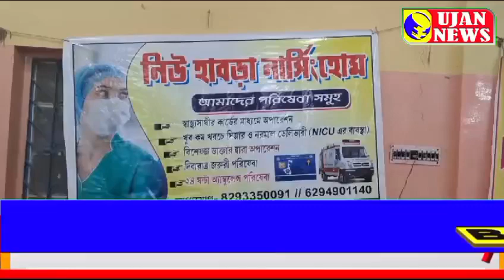Doctors forum organised meeting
8th Annual Conference organized by Rural Doctors Associate Forum.
A function house at Ashoknagar Kachua intersection. After starting with various cultural programs, the topic of the program was how to grow the organization in the future, different types of social programs were conducted by the organization.
Often its annual accounts, special advice on treatment and what demands the organization will have on the government in the coming days are also discussed.

Hospital Superintendent Vivekananda Biswas, Dr. Pushpendu Sen, Dr. Asimananda Goldar and other eminent dignitaries were present on this occasion.